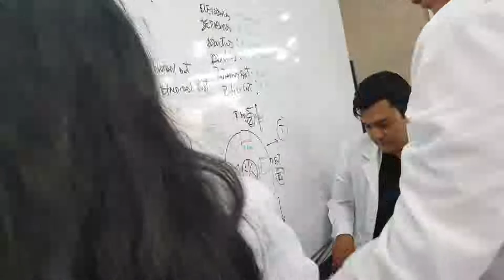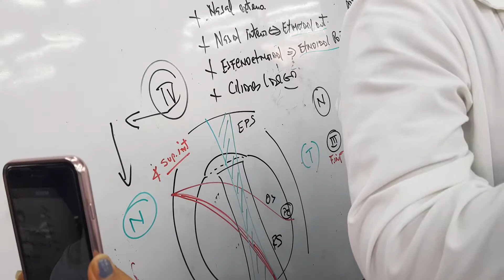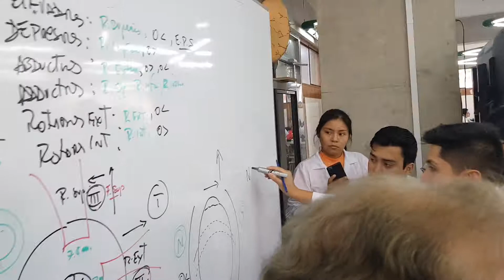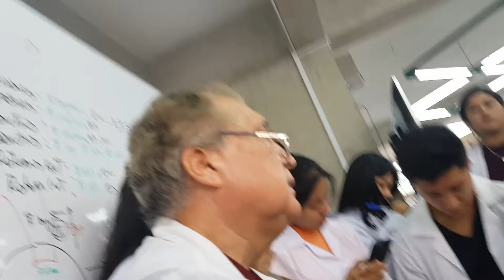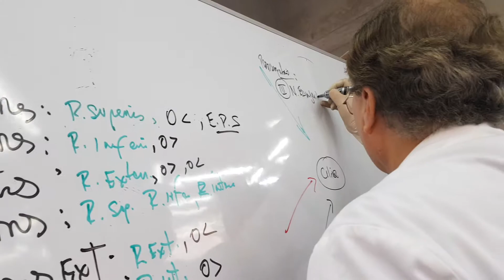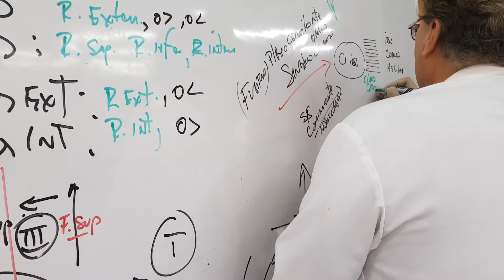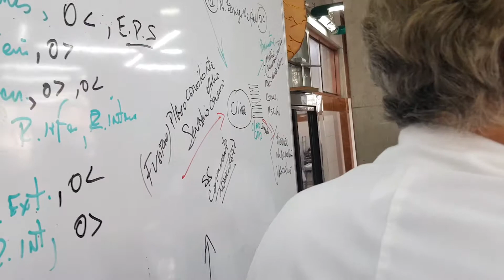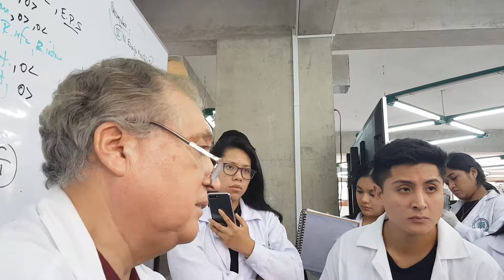cabeza clase 6 2/4